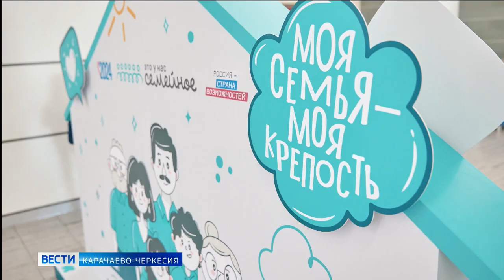Семья Василенко-Гудовцовых из Карачаево-Черкесии вышла в финал конкурса "Это у нас семейное"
Семья Василенко-Гудовцовых из Карачаево-Черкесии вышла в финал конкурса "Это у нас семейное" президентской платформы "Россия — страна возможностей". Победителями окружных полуфиналов конкурса стали 25 команд из ЮФО, 7 семей из СКФО и восемь из новых регионов России.